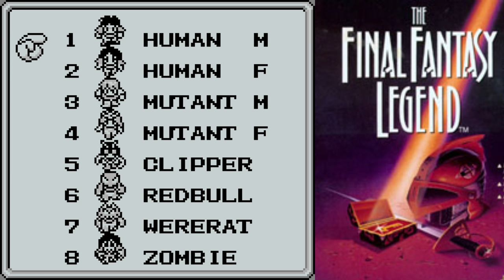Let's Play: The Final Fantasy Legend - Part 1 of 10 [Classic JRPG]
In my opinion, this is the best game to ever hit the Gameboy!

Snail Mail:
P3A 4S8